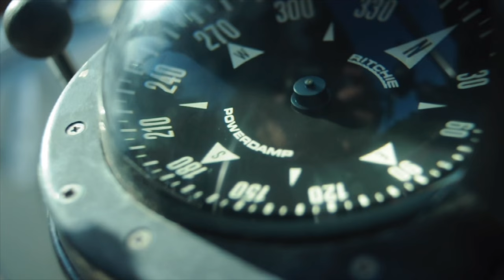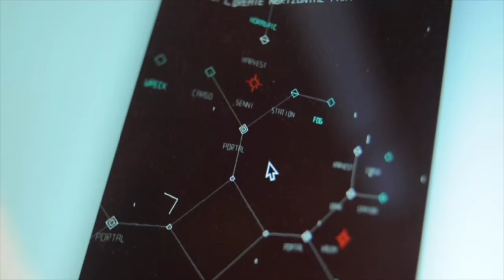How we pass the time at anchor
What do we do with our time nowadays? We work of course! When our laptops die, we play music,  we draw and we write. We play outside too, what a nice change of pace.

-Rek & Dev